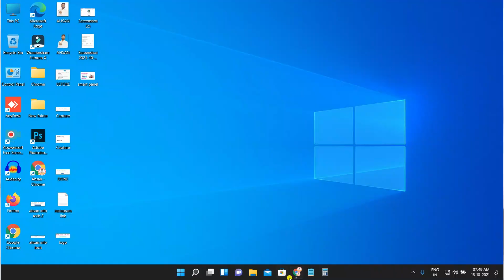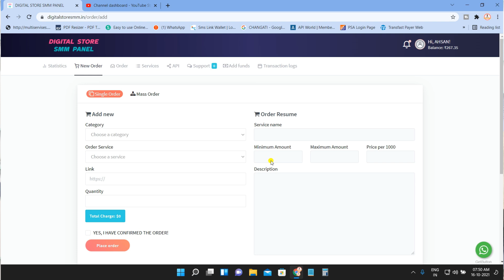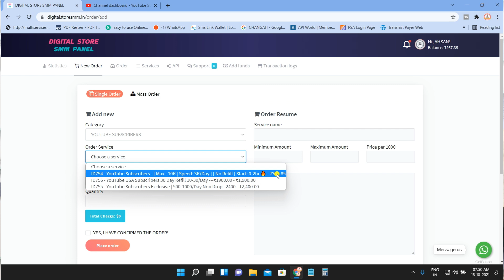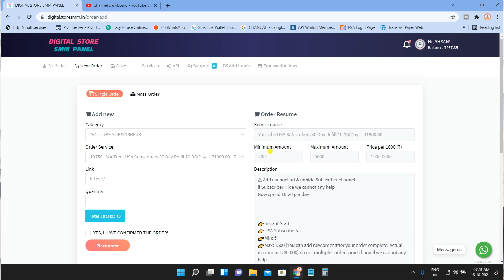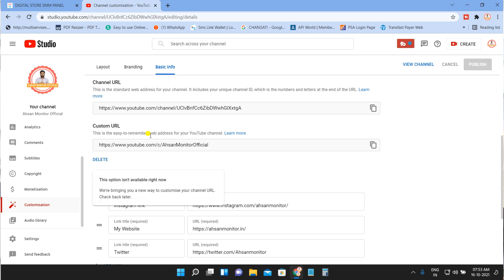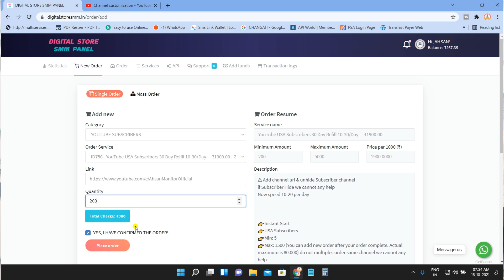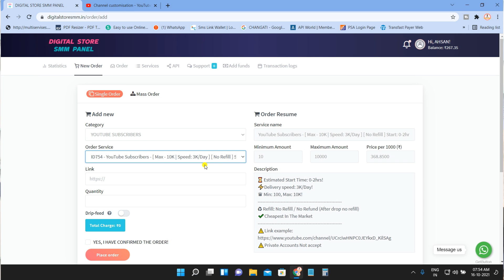how to get first 1000 subscribers on youtube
Cover Topic:-
manoj dey,how to grow on youtube
how to viral video on youtube
algrow
how to get your first 1000 subscribers on youtube in 2022
Ummid karte hai dosto video apko pasand aayi hogi..!

Camera canon 200D
Camera Stand
Boya Mic
Green Screen
Smart Led Light
Mi Smart Spiker
Ring light

Live:-
Uttar Pardesh
Siddharthnagar